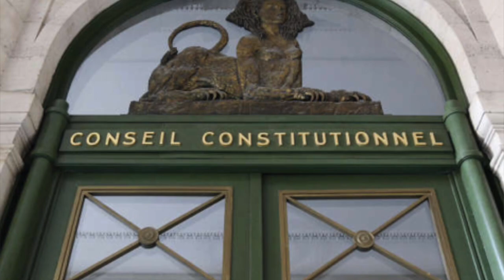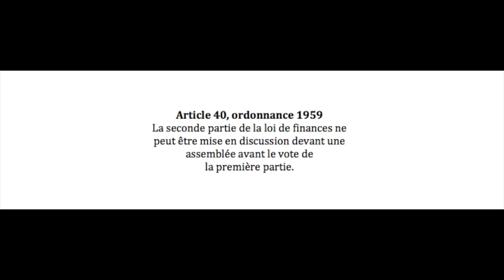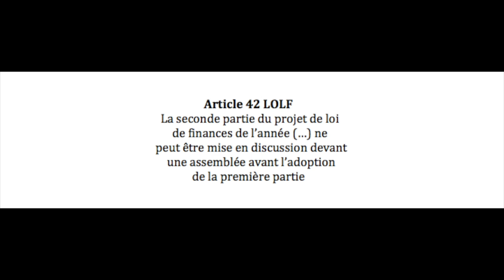Focus n° 2 - La censure constitutionnelle de décembre 1979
La censure constitutionnelle de décembre 1979

La loi de finances pour 1980 a été censurée dans sa totalité par le Conseil constitutionnel (24 décembre 1979). Outre 60 députés, Jacques Chaban Delmas, président de l'Assemblée nationale a également saisi le Conseil constitutionnel afin d'obtenir un éclairage sur l'application des dispositions de l'article 40 de l'ordonnance du 2 janvier 1959.